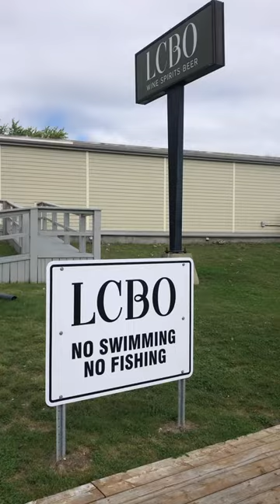HAVE YOU EVER BOUGHT BEER BY BOAT?! | Cruising the North Channel ep07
This was a first for us!! We take our dinghy to the local liquor store and stocked up!